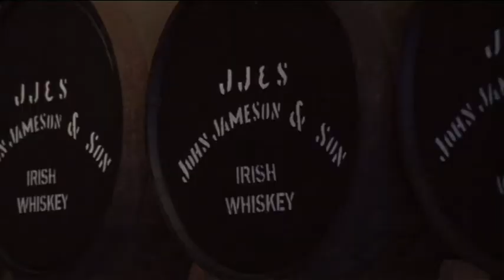Cork, Southwest Ireland - Unravel Travel TV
Plan your holiday in Cork and Kerry in the South West of Ireland. There are miles of coastline and countryside for you to explore, with great walking, cycling and adventure holiday ideas. Discover the charms of Cork City, Blarney and West Cork or have fun with the family on a beach in Youghal.

Experience North Kerry and its literary heritage, tour the scenic Ring of Kerry and Killarney, and enjoy a Gaeltacht experience on the Dingle Peninsula.